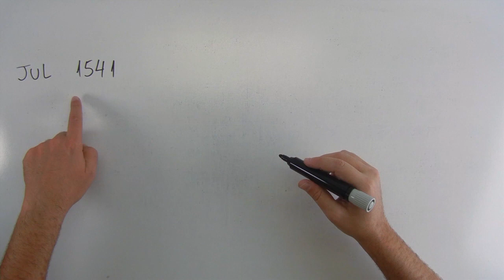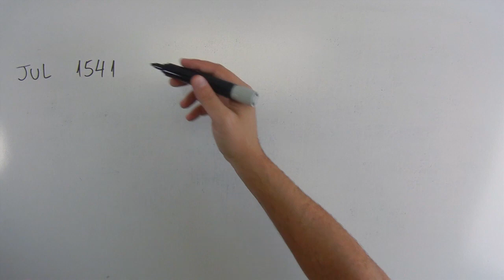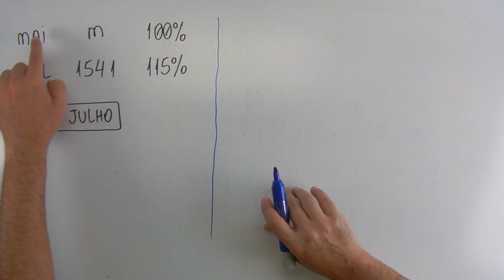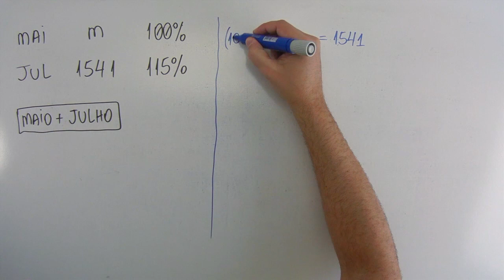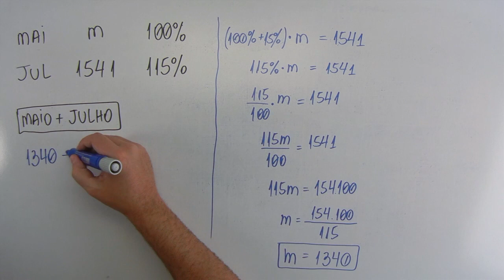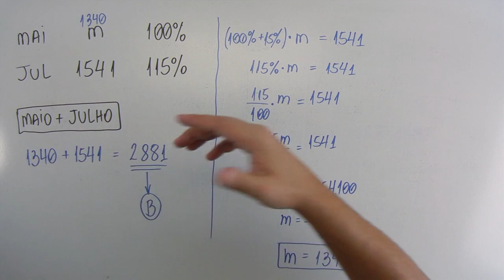Porcentagem (01 de 10) – Prefeitura Registro – Vunesp 2018 – #0281 – Matemática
use
Questão - VUNESP 2018:
No mês de julho, 1 541 candidatos a um cargo fizeram inscrição em um concurso público. Sabendo-se que esse número é 15% maior em relação ao número de candidatos que efetuaram sua inscrição no mês imediatamente anterior, somando-se o número de inscritos para esse cargo, nesses dois meses, tem-se
Músicas:
The De Long Incident
Arkansas Traveler